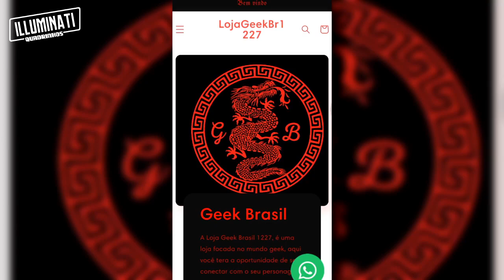E SE O GOKU EXISTISSE NA DC COMICS? LIGA DA JUSTIÇA VS SAIYAJINS? (Parte 2)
Os Saiyajins são guerreiros que espaciais que invadem planetas para o dominar e vender para o exercito de Freeza, mas, e os Saiyajins saíssem de seu universo e existissem no universo da DC Comics? como isso tudo iria afetar? como Goku iria agir nesse mundo cheio de Super-Heróis e seres poderosos?

Cupom: Illuminati